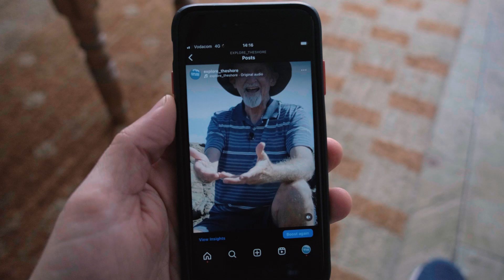Otters- incredible close-up experience of a Cape clawless otter!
Episode 37: Otters

A once-in-a-lifetime experience with a Cape clawless otter allowed our guest, Danel Wentzel, to capture beautiful and intimate footage of this elusive species hunting in the wild. We'd never seen anything like it, so we invited her onto the show to share her experience and learn more about these adorable but mystical creatures.

Meet the charming Cape Clawless Otter, the second-largest freshwater species in the world. And yes, you heard that right—while they're freshwater natives, they're also expert hunters in the salty sea!

In this episode, Professor Charles Griffiths, an expert in marine biology, is thrilled to be joined by Danel Wentzel, a marine biologist, diver, and all-around explorer. Together, they share Dani's incredible encounter with a Cape Clawless Otter that came right up close, allowing her to witness and film its astonishing hunting skills—all without claws!

We also learn about otter parenting, what these playful creatures eat, and where they are found. Plus, we get tips on how to observe these amazing creatures in the wild!

Remember, as adorable as these creatures are, always treat them with respect. We are part of nature, not just visitors. Never feed, approach, or try to touch them, even if they look like sea puppies—they can bite hard! If an otter approaches you, enjoy the special privilege and maintain a respectful distance.

A big salty thank you to the passionate explorer, Danel!

00:00 – Introduction
2:40 – Dani’s Otter Experience
3:36 – Land vs. Sea: How Do Otters Differ?
4:20 – What Do Otters Eat?
5:06 – Are Otter Sightings Increasing?
6:15 – Migrators or Homebodies?
6:46 – Otter Parenting
7:15 –  Where & How Can You Spot Otters?
8:43 – Otter Etiquette: How to Be Respectful